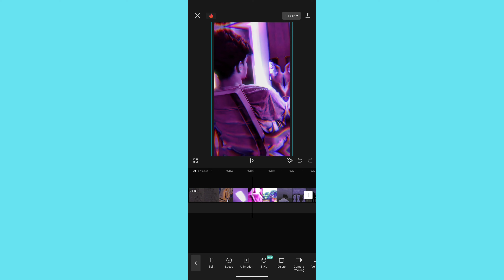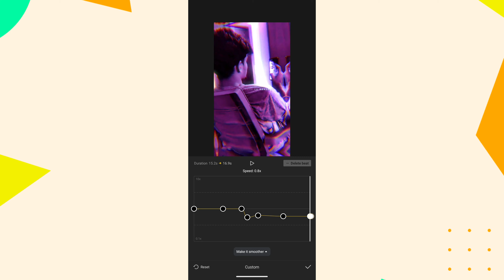Slowed And Reverb Song Kaise Bnaye || How To Make Lofi Song In Capcut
Welcome to our video editing channel! 🎬
🎥 Here, we share creative tips, tricks, and tutorials to help you master the art of video editing photos editing and video graphic. From beginner-friendly guides to advanced techniques,
we've got you covered. Join us as we explore various software, effects, and storytelling methods to take your videos to the next level.

*YOUR QUERIES*

slowed and reverb song kaise banaye
how to make lofi song in capcut
how to make slowed and reverb songs
slowed and reverb kaise banaye
how to make slowed and reverb songs in capcut
how to make song slow and reverb in capcut
capcut se lofi song kaise banaye
slow reverb song kaise banaye
how to make slowed and reverb songs capcut
song ko slow and reverb kaise kare
slowed reverb song kaise banaye
how to make slow reverb song in capcut